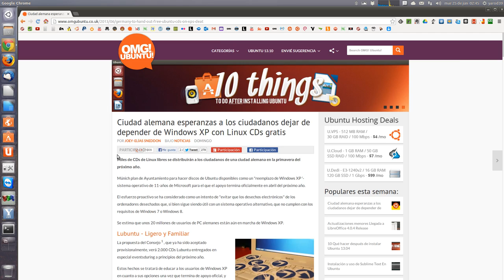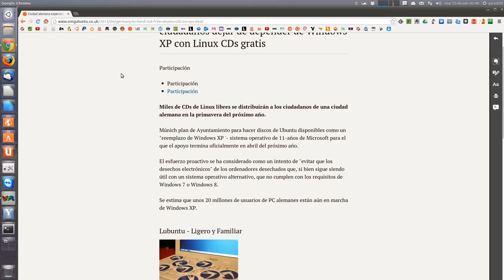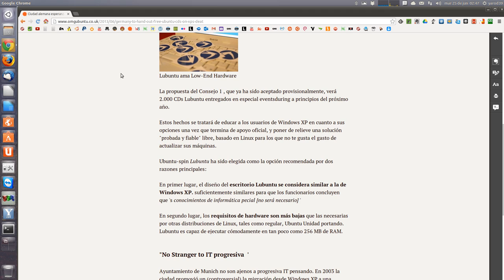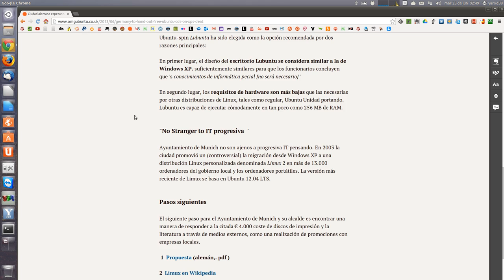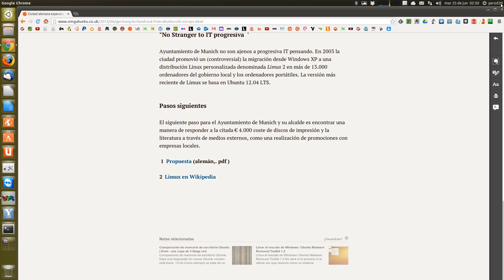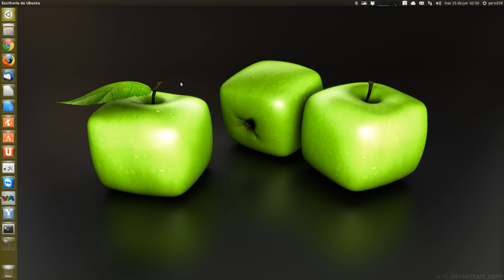TODO UBUNTU NOTICIAS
EN MUNICH VAN A REGALAR MILES DE CD'S LINUXEROS PARA QUE LA GENTE ABANDONE WINDOWS : UBUNTU LINUX